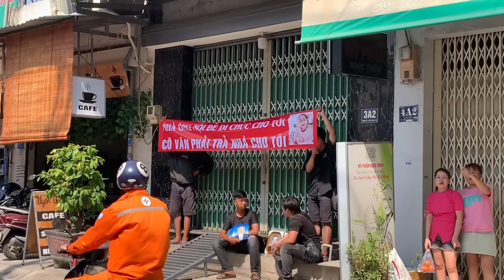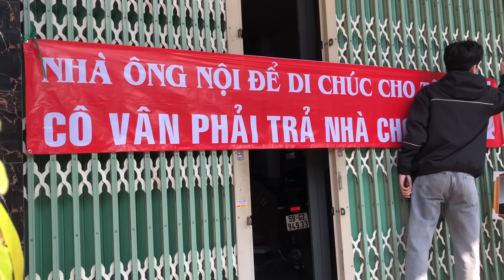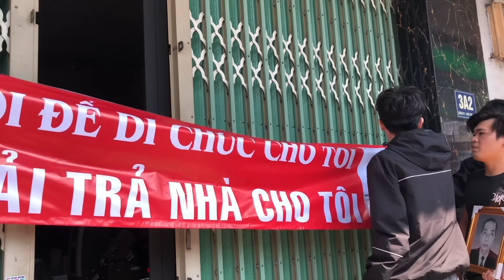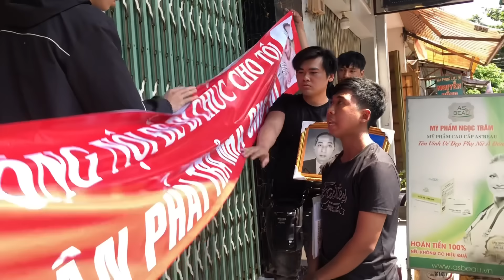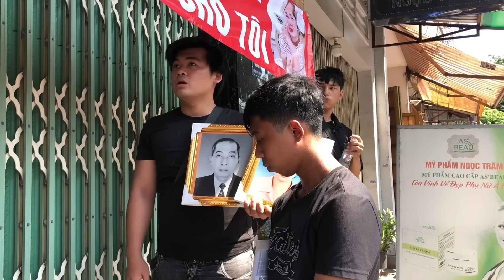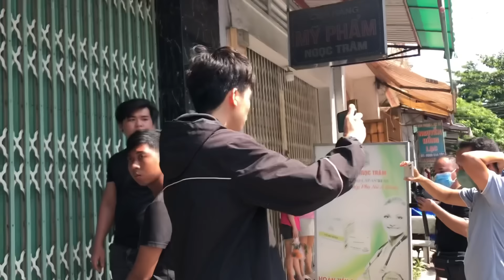Biến Căng 26/3:Chàng trai U20 ôm di ảnh đến đối chất chủ nhà mới báo C.A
*** phần 2: Trực tiếp Chú Ngọc nói về Pháp Lý lấy nhà lại cho Vũ U20 từ Cô vân
Vũ Chàng Trai U20 bị cô Vân đuổi ra khỏi nhà, âm mưu đưa Vũ đường cùng
Chàng trai U20 Vũ đi bộ ra Hà Nội tìm Chú Ngọc vì bị cô ruột đuổi khỏi nhà